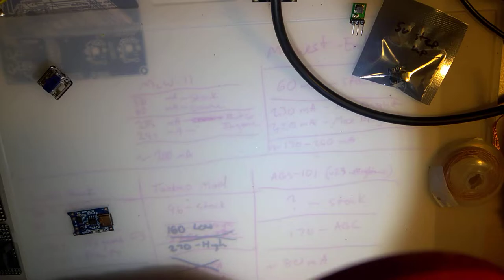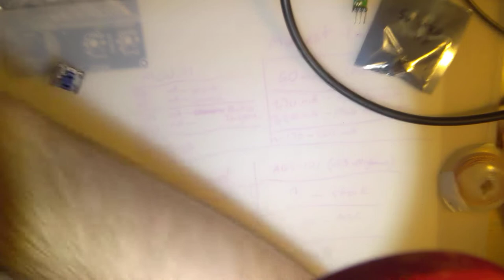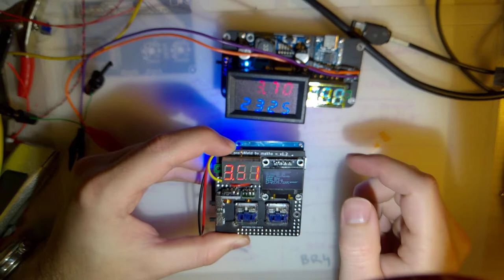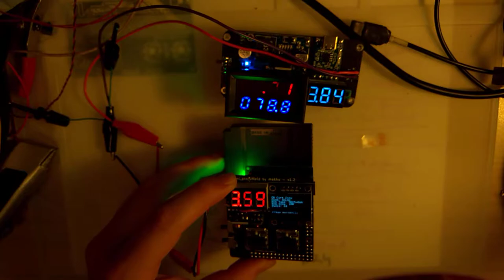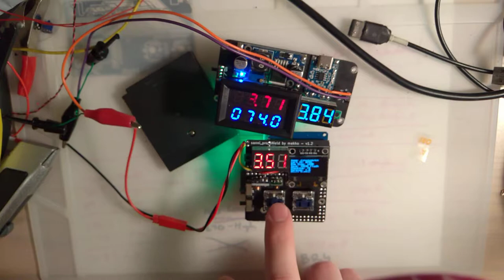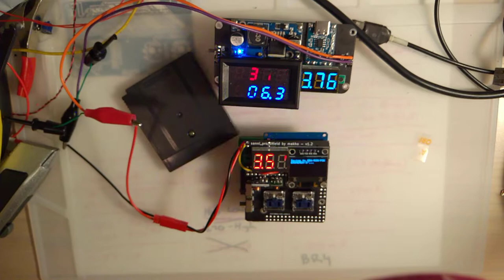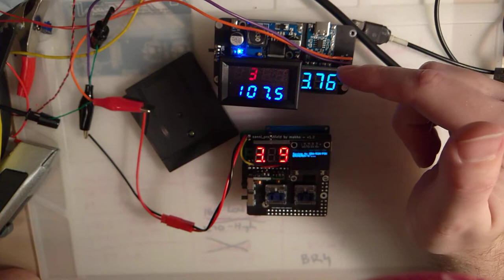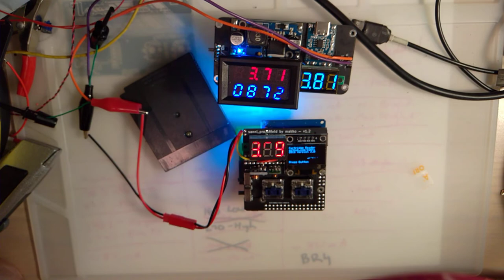Assembling my Smallest Sanni Portable Cartreader Yet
I believe I've made the smallest (portable) cart reader in the world. This is my original hardware design using the schematics and software . I did have to make some concessions to make everything fit properly, including the manual trimming of a lot of components for flush installs. If this thing has to be disassembled, it's going to get messy.

Sorry for the long video but it did take me quite a bit to install everything. This was my first time building this device and I had to figure it out as I went.

The "Pro" files are the main shield that the arduino gets soldered to. The "a" version just has a couple of the footprints updated and corrected so you can choc switches without having to bend the pins and so you can use through hole resistors instead of surface mount. The "b" variant has a slightly tweaked layout that should make for a slightly more compact and clean looking install at the cost of being slightly thicker. The "GBA" file is the physical cart reader shield. The wiring and tracks are completely untweaked but I did update the silkscreen to reflect the pins that actually need to be soldered. The "c" variant is the "b" variant but I redid the traces manually and made them thicker to allow for a more aesthetic appearance. I'd recommend using the "c" variant if getting an "after dark" PCB from oshpark (black substrate with clear solder mask) otherwise "a" or "b" might be better. Sorry for giving so many choices. Again, these files are untested. I'd recommend panelizing them yourself like I did in the video and once I get these boards tested, I'll upload panelized versions for building. If you do end up building these, please let me know down below or on discord. Thanks.

Here are the updated and as of yet, untested gerbers. Build these at your own risk.

Flash Adapter: removed because it doesn't work